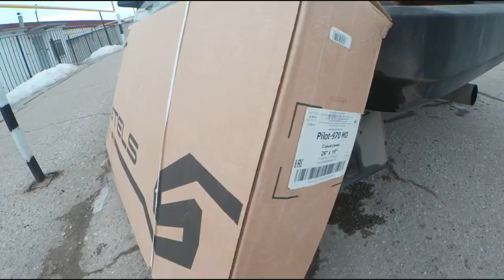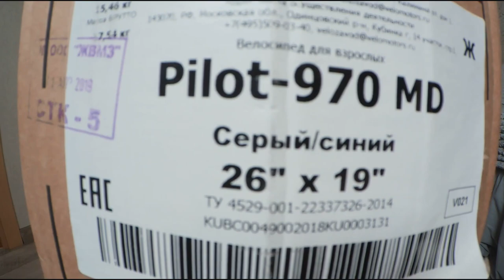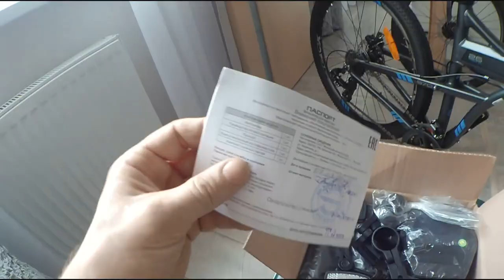БЮДЖЕТНЫЙ , СКЛАДНОЙ ВЕЛОСИПЕД . СБОРКА И ОБЗОР .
Видео про складной и бюджетный велосипед STELS .